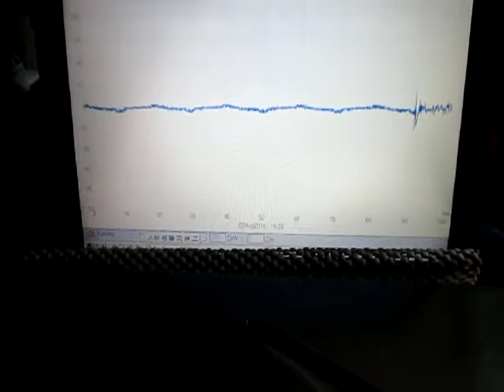オリジナル超音波実験：実験動画の公開